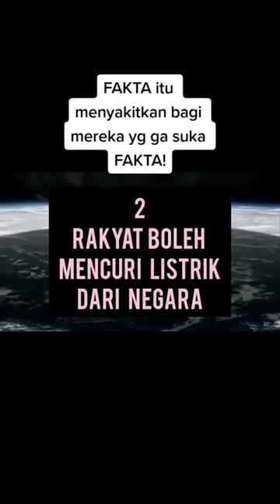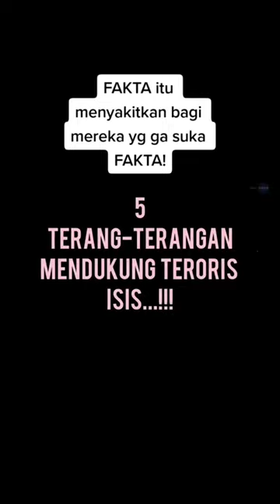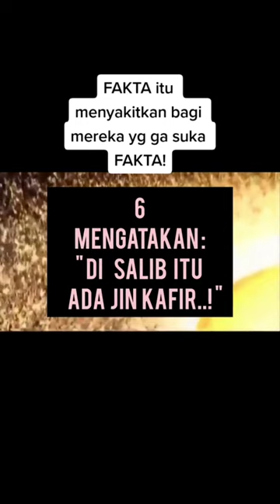jejak digitalmu mad licik,merencenakan apa ayo!